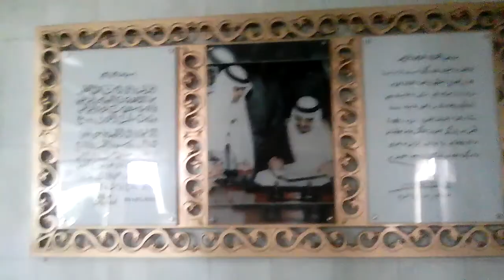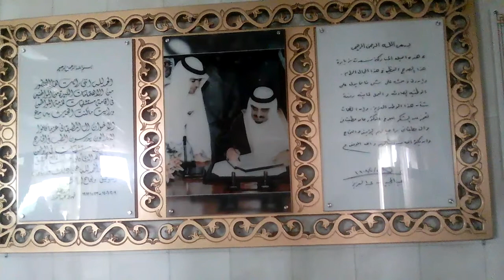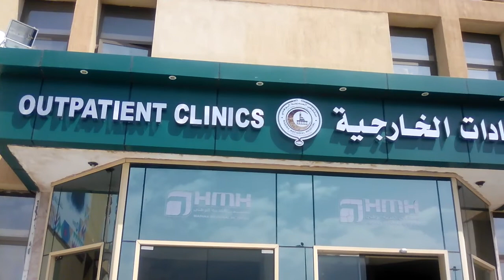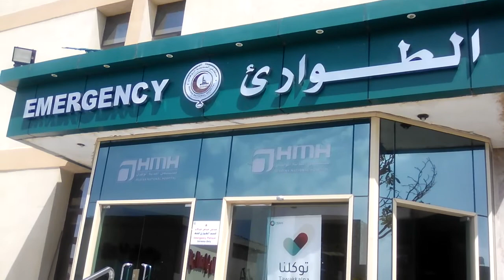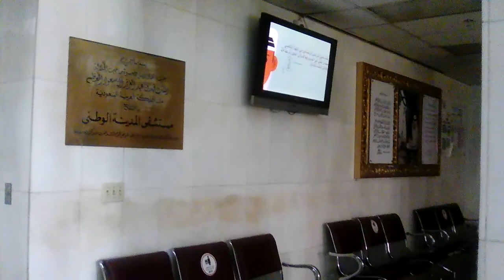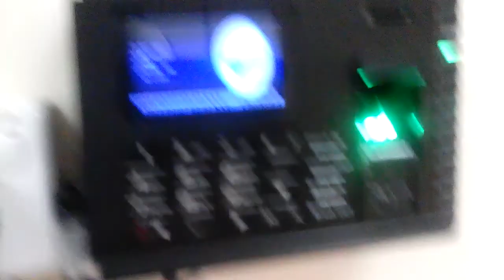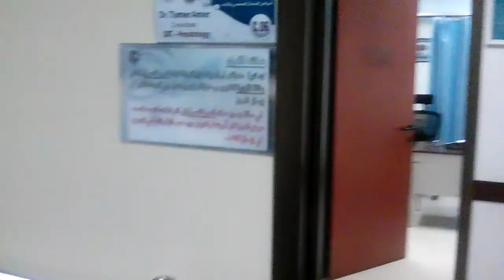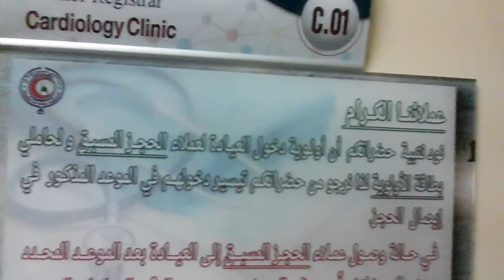Uuwi na galing duty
# Uwian na naman,mamaya babalik
Spi ibrahim channel